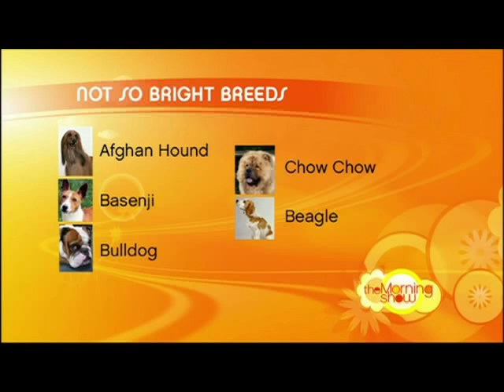Basil On The Morning Show - 04/09/07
Basil returns to morning telly, this time as a superhero!